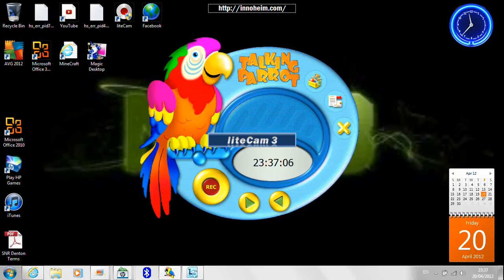parrot sining nobody knows a dog attack